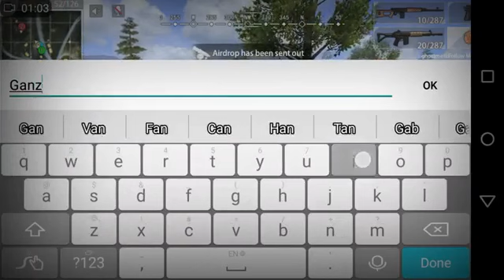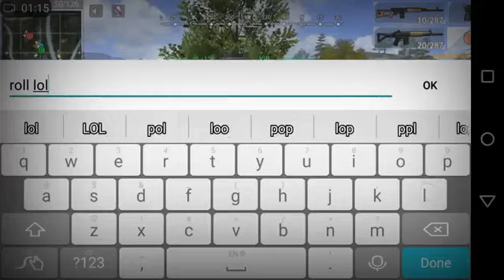Hopeless Land _ GANZI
Back when GANZI troop was top